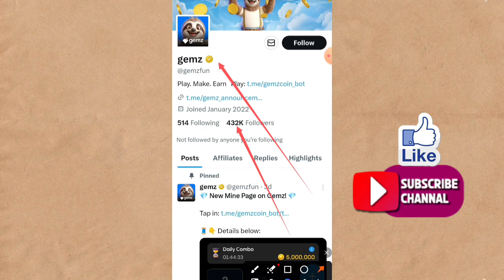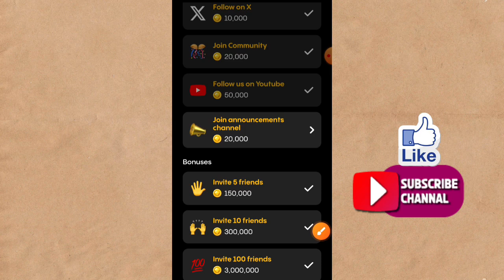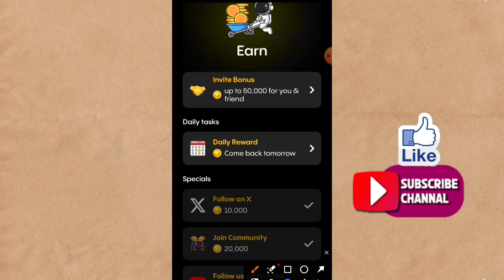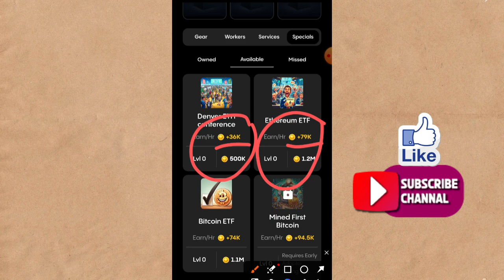GemzCoin Mining Daily 5M Token All User | GemzCoin Same Hamster Combat | Rizwan Blouch